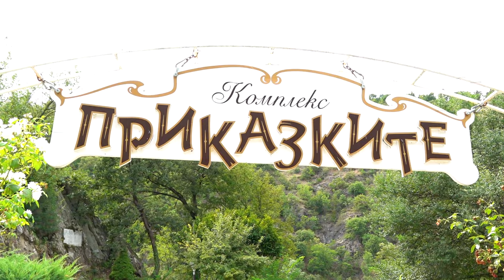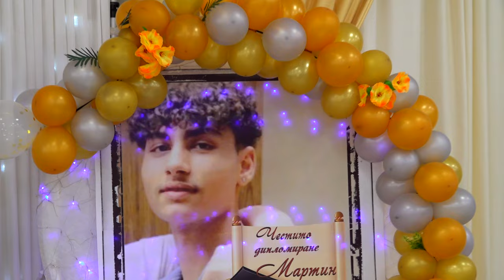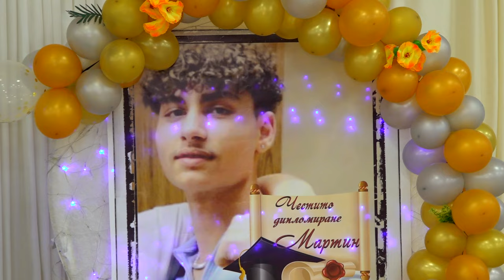MARTİN BAL HARMALİ 2023